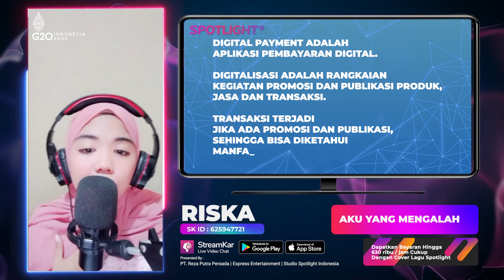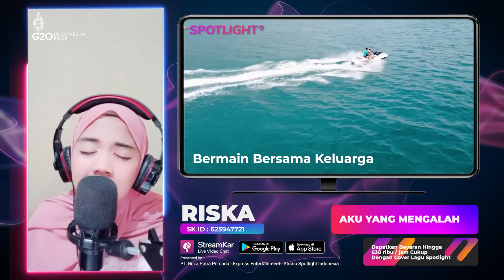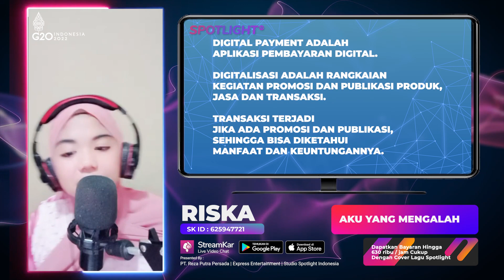Tes DNA, Status Anak Bontot Putri Candrawathi Terungkap : Aku Yang Mengalah | Live RISKA Spotlight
Data Pelaku Usaha Terverivikasi
00:00:01 Update Berita Informasi
00:00:30 Live Music Artis Spotlight Indonesia
00:00:35 Promosi Asosiasi Promotor Pariwisata
00:00:52 Promosi Daerah Pariwisata
00:01:28 Link Informasi Pariwisata
00:01:43 Promosi Perusahaan Hotel
00:02:13 Link Informasi Perusahaan Hotel
00:02:28 Promosi Digital Payment Bank
00:02:58 Link Informasi Aplikasi Transaksi Digital
00:03:13 Promosi Digital UMKM Eksport
00:03:43 Link Informasi Pelaku UMKM Go Digital
00:03:58 Promosi Seni Budaya Lokal
00:04:22 Link Informasi Budaya Lokal
00:04:37 Informasi Digitalisasi
Untuk Informasi lebih lanjut, silahkan hubungi kami.

Executive Producer : PT. Reza Putra Persada
Producer : Reza Express [Aan Suhendar]
Publishing : PT. Studio Spotlight Indonesia